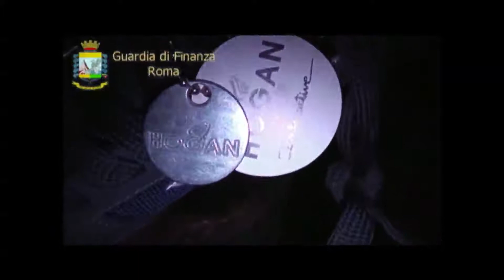Scarpe Hogan False Sequestrate e Donate per Alluvione Sardegna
La guardia di Finanza ha sequestrato 2 mila paia di scarpe Hogan false e le ha inviate alle persone in Sardegna colpite dall'alluvione.